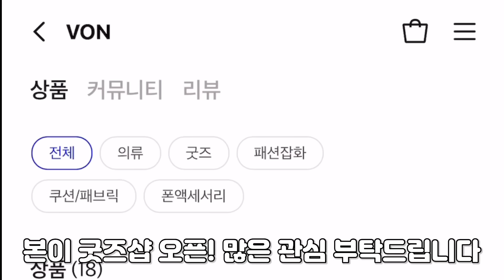신규브롤러 찰리 실전에서도 좋을까??